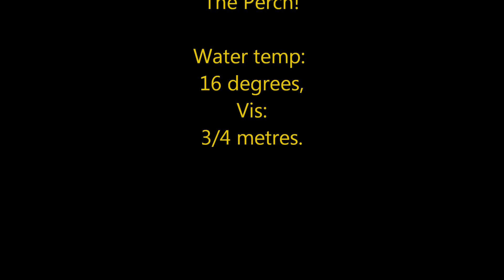A Bimble at Gildy 17-9-12.wmv